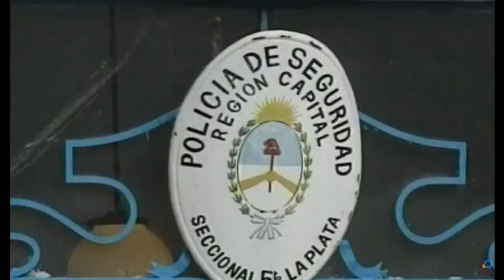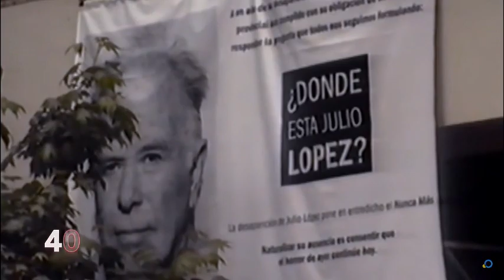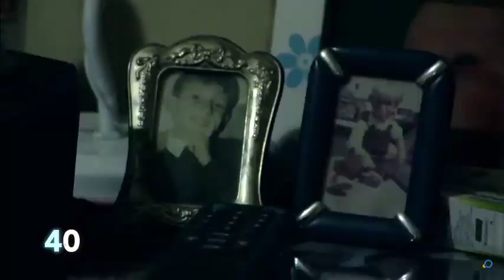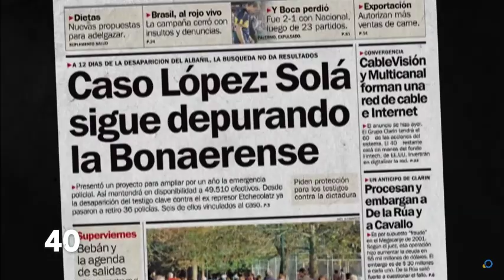Myriam Bregman, a 17 años de las segunda desaparición de Jorge Julio Lopez